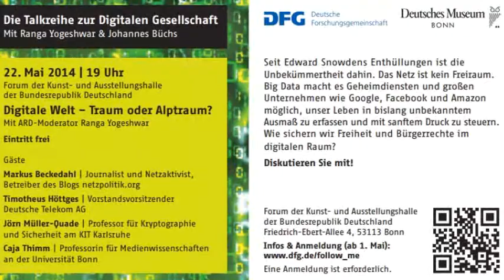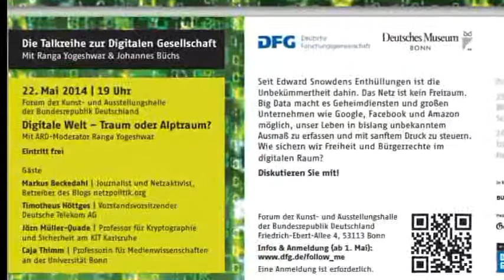Talkreihe "Follow me" - "Digitale Welt - Traum oder Alptraum?"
Am 22. Mai 2014 ging es im Forum der Kunst- und Ausstellungshalle der Bundesrepublik Deutschland um „Digitale Welt – Traum oder Alptraum?“.

Spätestens seit Edward Snowdens Enthüllungen ist die Unbekümmertheit dahin. Wir wissen: Das Netz ist kein rechtsfreier Raum. Im Gegenteil. Big Data macht es Geheimdiensten und großen Unternehmen wie Google, Facebook und Amazon möglich, unser Leben in bislang unbekanntem Ausmaß zu erfassen und zu beinflussen. Wohin geht die Reise? Wie sichern wir Freiheit und Bürgerrechte im digitalen Raum? Ist das überhaupt möglich?

Die Gäste:
Markus Beckedahl | Journalist und Netzaktivist, Betreiber des Blogs netzpolitik.org
Timotheus Höttges | Vorstandsvorsitzender Deutsche Telekom AG
Jörn Müller-Quade | Professor für Kryptographie und Sicherheit am KIT Karlsruhe
Caja Thimm | Professorin für Medienwissenschaften an der Universität Bonn
Moderation: Ranga Yogeshwar (ARD)